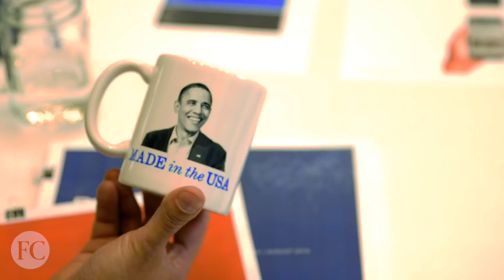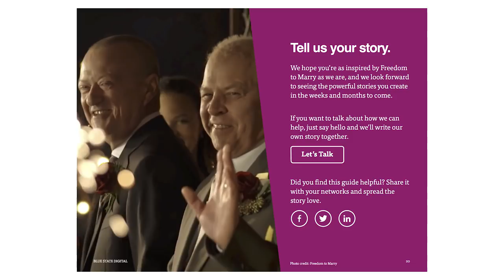The Agency Behind Obama's Campaign On Working With Purpose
Blue State Digital’s executive creative director Matt Ipcar on choosing the right clients, and what to expect in the 2020 election.